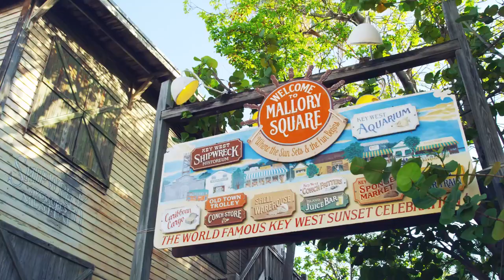Key West Is The #1 Place To Visit In Florida For 2023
To most, the words “Key West” will likely bring visions of palm trees, sunsets, margaritas and lost weekends to mind. At only 2 by 4 miles and barely hanging on to the 120-mile long island chain known as the Florida Keys, this island oasis is one of the most coveted destinations in the United States. Forbes proclaimed it “one of the most sought-after destinations on the planet” while CNBC echoed those sentiments by calling Key West “among the top places to see in America.” This tiny island nation dubbed the “Conch Republic’” packs a wallop when it comes to unabashed natural beauty, water activities, dining, shopping and attractions. Travelers of all types satiate their wanderlust here from eco-tourists, adventure lovers, romance-seeking couples, family time bounding vacationers, and solo travelers looking for off-the-grid authenticity. Since a Key West vacation is literally a must do for your bucket list, we’ve compiled a great guide to get you on your way to an unforgettable experience full of memories guaranteed for a lifetime.